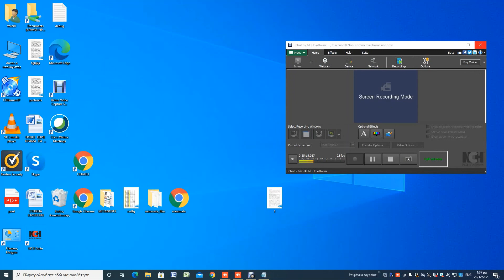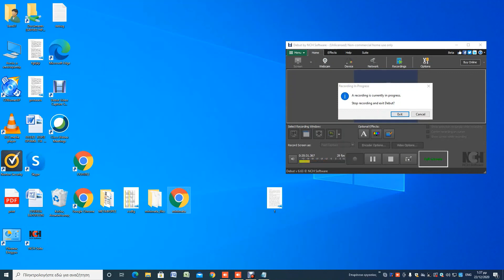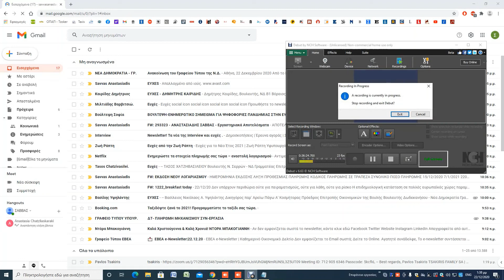Ο Σάββας Αναστασιάδης συγχαίρει τον Παύλο Τσακίρη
Κορυφαίος ευρωπαίος νέος αγρότης ο Pavlos Tsakiris
Μεγάλη διάκριση για την Ελλάδα, στο 6ο Πανευρωπαϊκό Συνέδριο Νέων Αγροτών